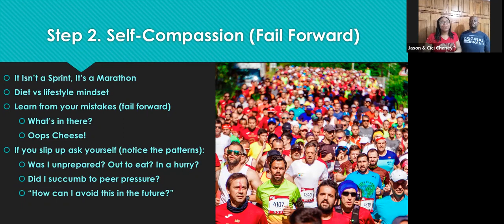How to Transition to a Plant Based Lifestyle - Pt 2. Self - Compassion